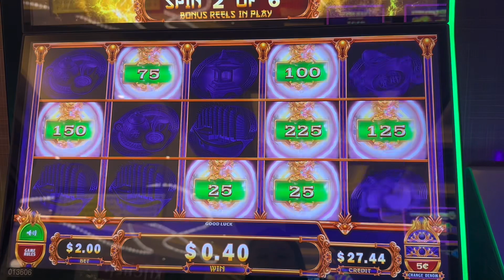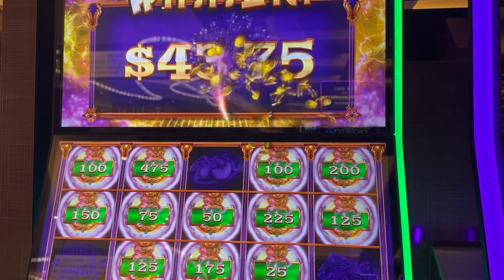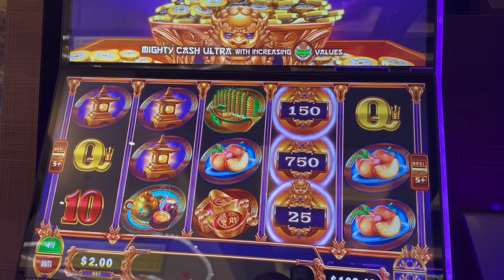Bonus on Mighty Cash Ultra! 5¢ denom $2 Bet!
8 am MT 10 am PT

All uploads are the intellectual property of MK.21Slots you do not have permission to reuse or publish any part of them without our written consent.

Have troubles with gambling, visit NCPGambling.org in the US or look up your local branch.